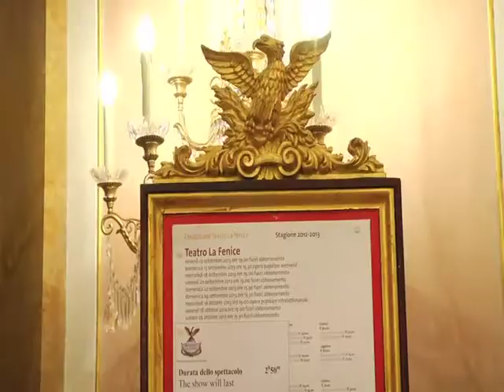Effetto Carmen. La Fenice di Venezia contro il femminicidio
La Fenice ha lanciato un'iniziativa dal titolo Effetto Carmen. In concomitanza con la prima di Carmen, dove erano presenti i vincitori della Regata Storica, La Fenice per sostenere la libertà di ogni donna contro tutte le violenze, invita tutti, uomini e donne, a raccontare la propria esperienza, esprimendo la propria opinione sul femminicidio.